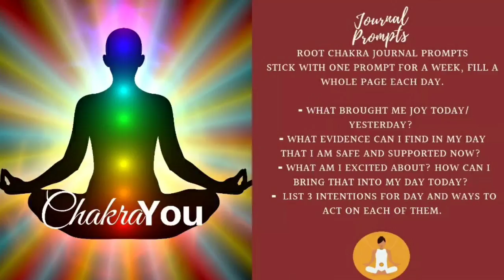BECOME A CHAKRA YOUNIVERSITY SCHOLAR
As a Chakra YOUniversity Scholar, you are in for such a treat! Your subscription places you in a Chakra Activated group setting, that allows you to have the access to the following monthly:

Guided Meditation, Chakra Youniversity Required Alignment Monthly Course(s), Weekly Journal Prompts, 14-Day supply of Herbal formulas *Bee Life*, Chakra Activated Jewelry.